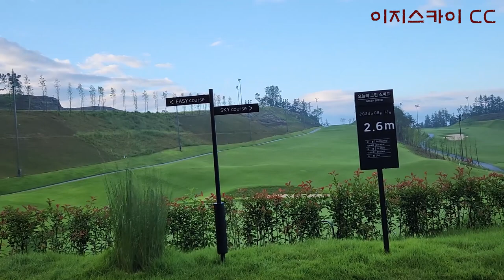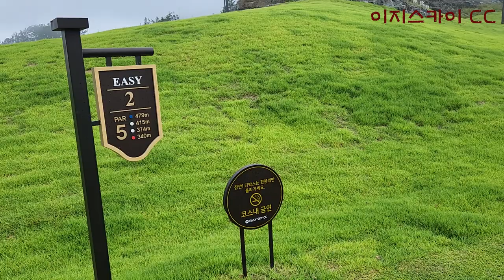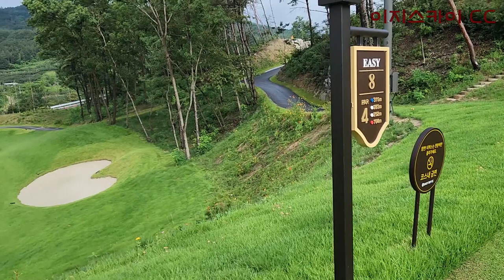2022 08 이지스카이 With 골사부 멋진 누님들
대구 인근 군위에 이지스카이 CC가 새로 개장 했읍니다.
구장이 새로 오픈 했지만 코스가 아기자기합니다.. 대신 아직 필드
주위의 귀신풀들이 많아 멀쩡히 공을 못 찾는 경우가 많네요